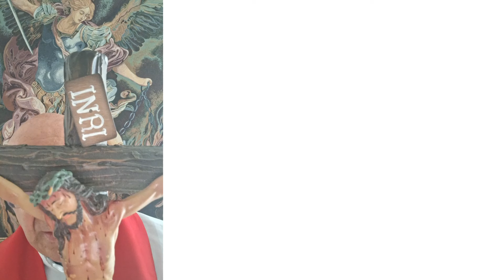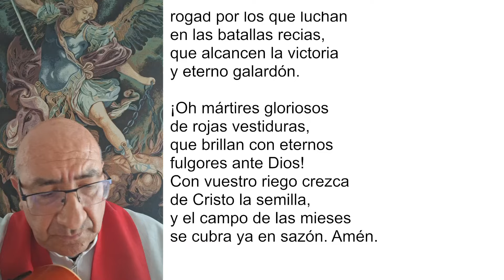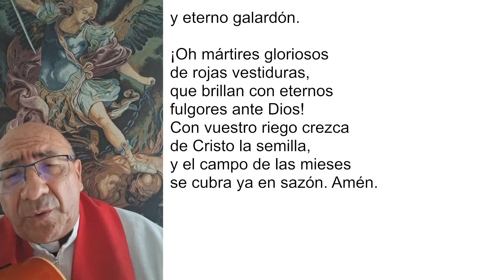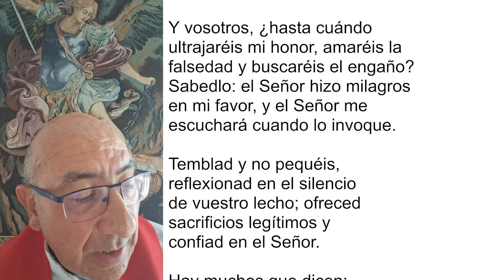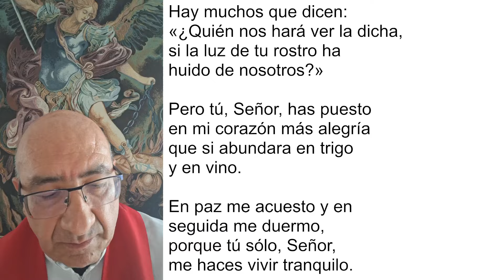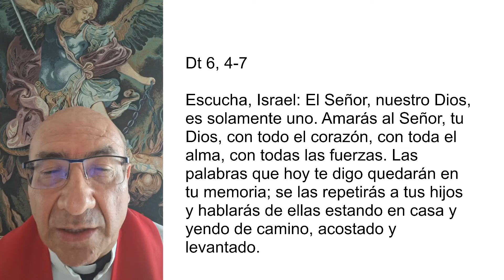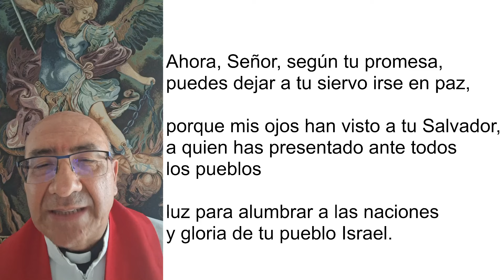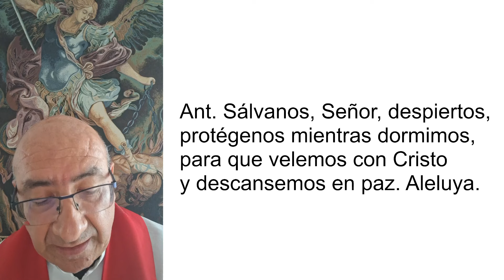COMPLETAS DE HOY, SÁBADO 19 DE OCTUBRE 2024. ORACIÓN DE LA NOCHE